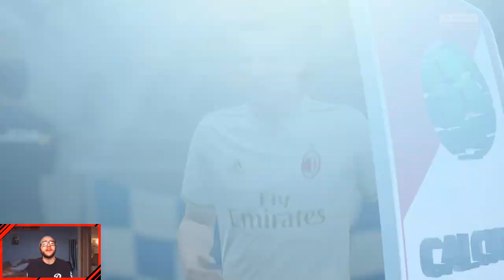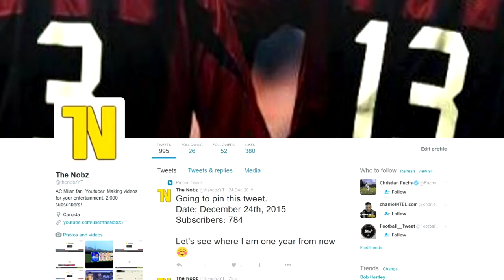FIFA 17 | AC MILAN CAREER MODE | #54 | WE NEED THE WIN!!!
Hey there, thanks for stopping by, if your watching this video or even watching the stream, you can actually donate to me here! Doesn't have to be much, but I'm try to work my way towards a new capture card so I can record & stream a lot more and bring out a lot more videos. If you donate while streaming, I'll read out your name, if not, I'll put the donations in my next video :) Thanks guys!

I post daily content similar to this and there's always something enjoyable to watch. Also, I really appreciate you hitting the like button because it does push me to create better quality videos for you guys!

- The Nobz